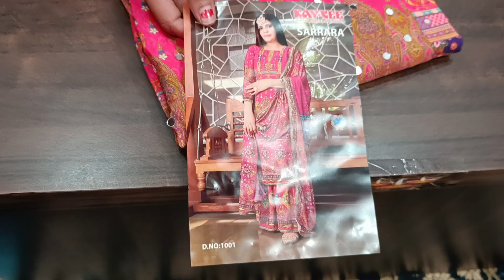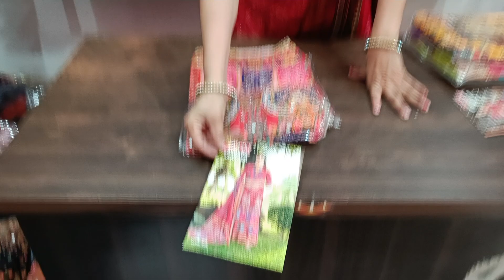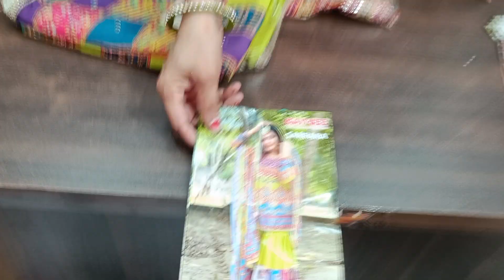लो जी आपके लिए एक बड़ा तोहफा और मै कभी झूठ नहीं बोलती ऑडर नंबर=9817127853💯👌🙏